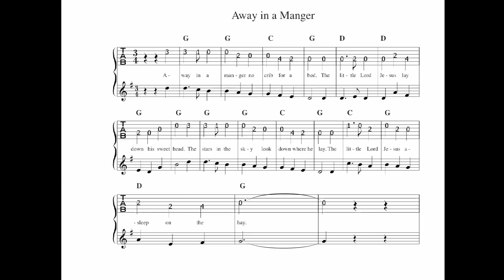Away in a Manger, for Easy Guitar. FREE Music & Tab!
Play 'Away in a Manger' using just three easy chords. Get free sheet music, lyrics, and chords